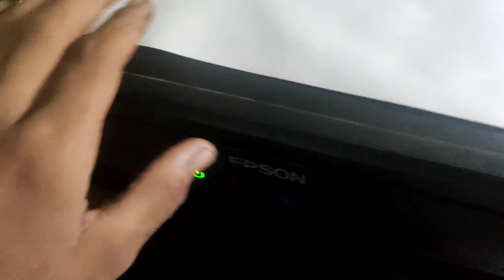epson printer white paper L210 L220 L380 L350 blank page 100%sulf white page problem 🤫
Hello bro aaj ham aapko bataye ge epson print nahi kar a hai

epson printir blank page